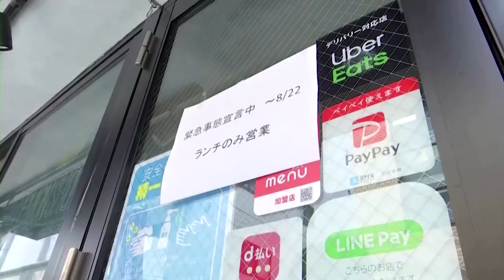Tokyo under COVID-19 emergency ahead of Olympics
Olympic host city Tokyo entered a new state of emergency less than two weeks before the Games begin, amid worries about whether the measures can stem a rise in COVID-19 cases.